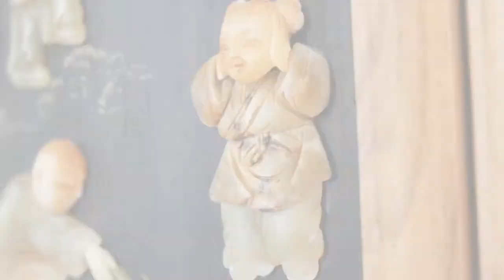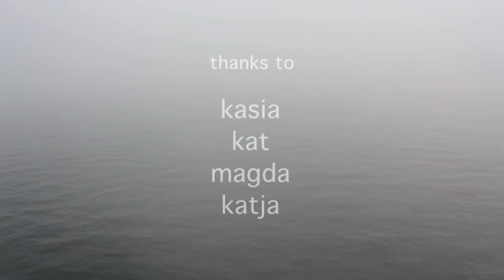What I See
First prize winner of the 2013 What I See Project travel film competition. The What I See Project is a global online platform that recognises and amplifies women's voices. It is the brainchild of successful entrepreneur Edwina Dunn, who pioneered worldwide loyalty programmes including Tesco's Clubcard.

Synopsis:

Kasia, Kat, Magda and Katja are four young women going through a process of change. They find an ideal environment to reflect upon their personal identities and through their conversation highlight issues that affect all women. Their attitudes towards marriage, motherhood, career and gender roles reflect the diverse views on these subjects held by women in contemporary society.

Film by Ewan Michael Riley.